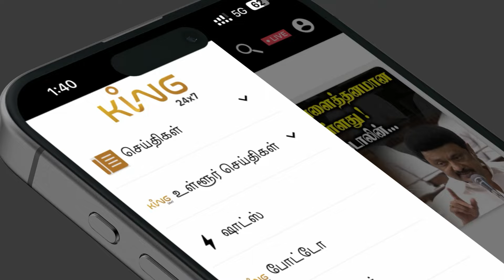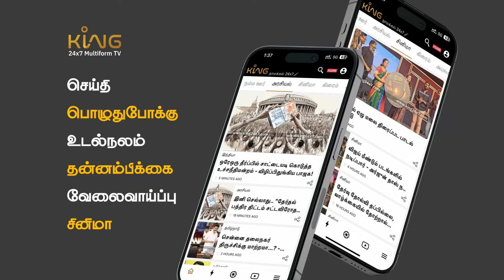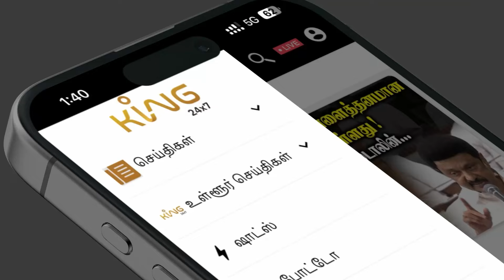திருமண பாக்கியம் தரும் மீன ராசி நேயர்களே !! Meena Rasi || Guru Peyarchi Palan 2024